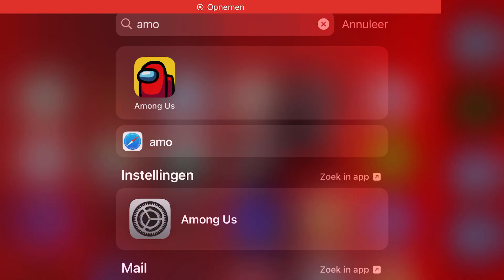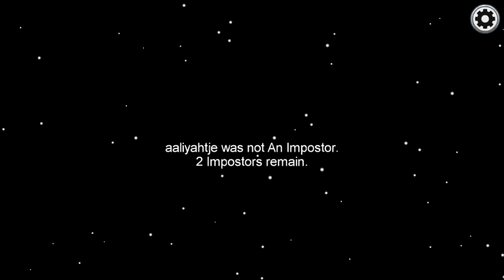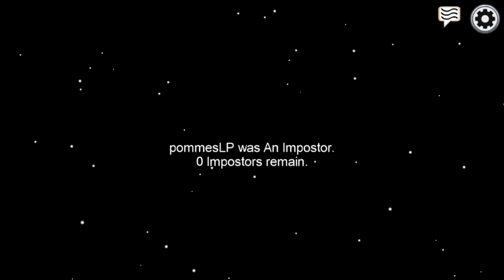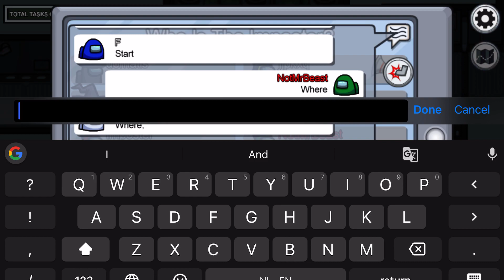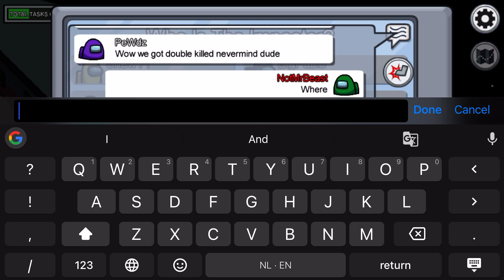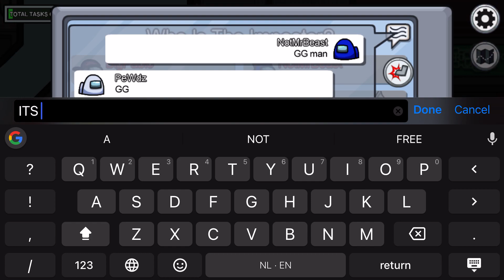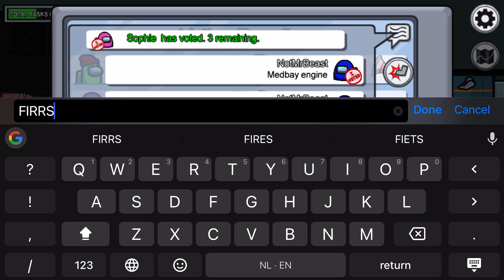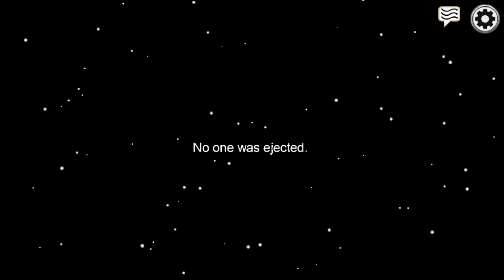THE BIG AMONG US VIDEO WITH PEWDIEPIE!!!